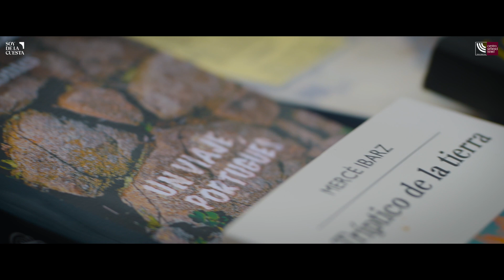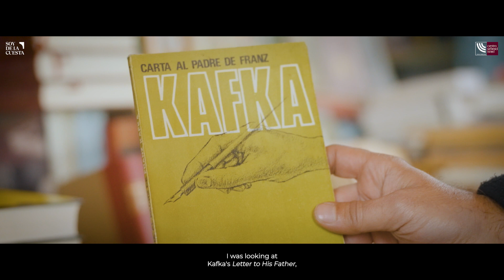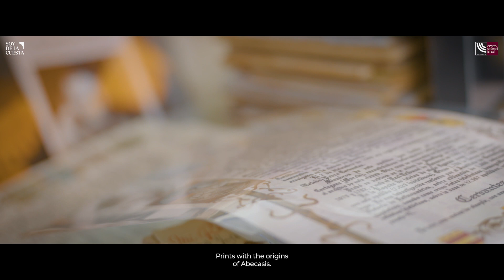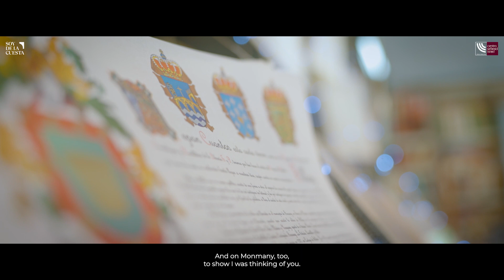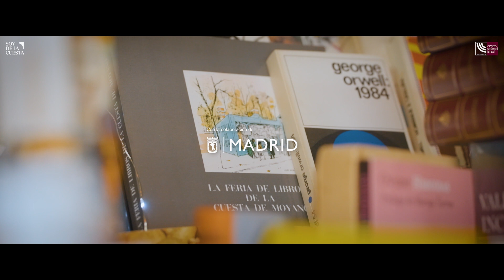MOYANO KM0 DE LOS LIBROS: DÍA INTERNACIONAL EN MEMORIA DE LAS VÍCTIMAS DEL HOLOCAUSTO-RHODA ABECASIS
(English below)

La Asociación ciudadana Soy de la Cuesta estrena hoy, Día Internacional en memoria de las víctimas del Holocausto MesMemoriaHolocausto, un episodio especial de su serie documental ‘Moyano KM0 de los libros’, conducido por la crítica literaria Mercedes Monmany y protagonizado por la superviviente y primera traductora del Yiddish al español, Rhoda Henelde Abecasis.

La historia de supervivencia de Rhoda comienza en Konstantinow, en Polonia, el pueblo de sus abuelos, a quien visitaba junto a sus padres cuando estalla la Segunda Guerra Mundial. En un carro de heno huyen hacia Bielorrusia, donde, más tarde, Rhoda verá a su padre por última vez al ser reclutado a la fuerza por el Ejército Rojo en 1941; su madre y ella pasarán dos duros años en Siberia. Así comienza un periplo por los territorios afectados por la invasión alemana, incluyendo también la separación de su madre a tan temprana edad.

Abecasis logra emigrar a Estados Unidos donde estudiará idiomas. En sus visitas a España para mejorar su conocimiento del castellano conoce a su marido. Desde entonces Rhoda es residente en nuestro país, convirtiéndose además en la primera traductora de autores como Isaac Bashevis Singer y del Yiddish al español.

MOYANO KM0 DE LOS LIBROS Es una idea original del escritor y periodista Antonio Lucas que traslada a formato audiovisual la Asociación Soy de la Cuesta. Otros episodios fueron protagonizados por personalidades como Christina Rosenvinge, Manuel Vilas, Eduardo Madina, Ana Merino, Mara Torres o el guitarrista de Vetusta Morla, Guille Galván. En 2022, y gracias al apoyo de la Comunidad de Madrid y Casa de América, Soy de la Cuesta estrenó un episodio especial de MOYANO KM0 DE LOS LIBROS con motivo del Día de la Hispanidad protagonizado por Karina Sainz Borgo y Mario Vargas Llosa. La serie comenzó a emitirse en abril de 2021 en el canal de Youtube y las  redes sociales de Soy de la Cuesta, así como en la web soydelacuesta.org.  Todos los vídeos están subtitulados en inglés.

ENGLISH
The Soy de la Cuesta Citizen Association premieres today, HolocaustRemembranceDay, a special episode of its documentary series 'Moyano KM0 de los libros', hosted by the literary critic Mercedes Monmany and starring the survivor and first female translator from Yiddish to Spanish, Rhoda Henelde Abecasis.

Rhoda's survival story begins in Konstantinow, Poland, the town of her grandparents, whom she visited with her parents when World War II broke out. In a hay wagon they flee to Belarus, where Rhoda will later see her father for the last time when he is forcibly conscripted into the Red Army in 1941; she and her mother will spend two hard years in Siberia. Thus begins a journey through the territories affected by the German invasion, also including the separation from his mother at such an early age.

Abecasis manages to emigrate to the United States where she will study languages. During her visits to Spain to improve her knowledge of Spanish, she meets her husband. Since then Rhoda has been a resident in our country, also becoming the first translator of authors such as Isaac Bashevis Singer and from Yiddish into Spanish.

'MOYANO KM.0 DE LOS LIBROS' is an original idea by the writer and journalist Antonio Lucas who translates the Soy de la Cuesta Association into an audiovisual format. In order to celebrate Hispanic Day, this season 2022 focuses on Hispanic-American authors residing in Madrid.

All videos are subtitled in English.